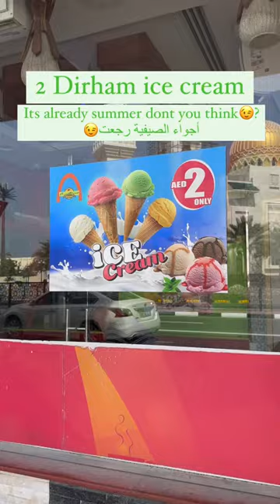2 dirhams Ice cream in sharjah cafetria el afrah al mujarrah area 🤩 🍦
In Sharjah's Cafeteria El Afrah located in the Al Mujarrah area, you can enjoy a delicious ice cream treat for just 2 dirhams. This popular spot is known for its affordable and tasty desserts, making it a go-to spot for those with a sweet tooth. You're sure to find something to satisfy your cravings. So next time you're in the area, be sure to stop by Cafeteria El Afrah and indulge in a scoop (or two!) of their delectable ice cream.
Follow @newsnuggets.me for more!